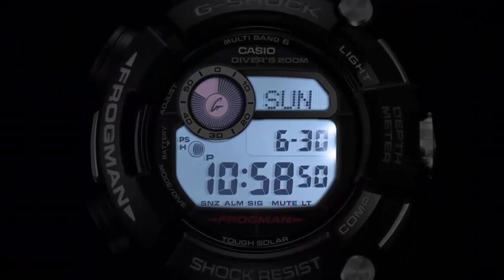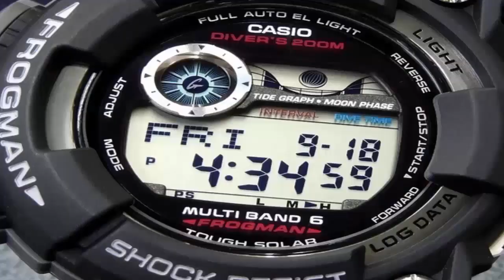Casio Men's GWF1000 Frogman Review 2019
Casio Men's GWF1000 Frogman